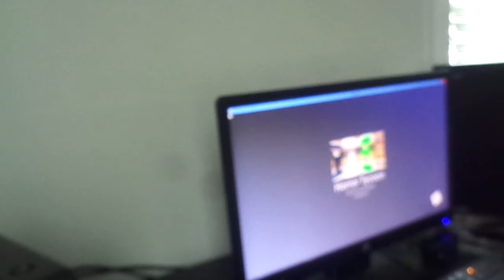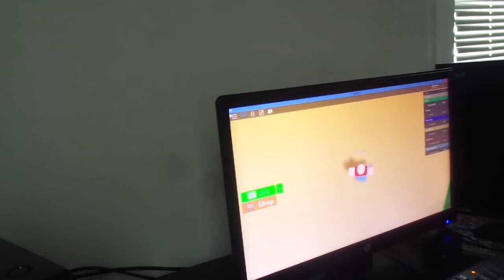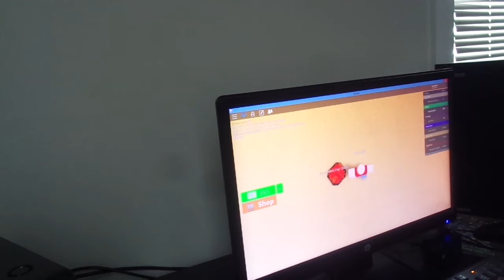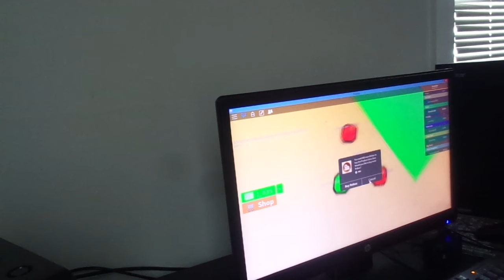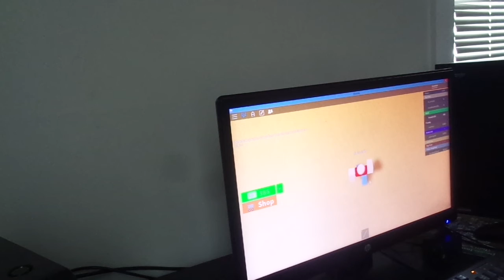ME PLAYING Horror Tycoon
I hope you guys like this awesome video and thanks for watching this awesome video and comments and rates and subscribe and please shared this video with all of your family and friends and give this video a big thumbs up and more videos are comingup